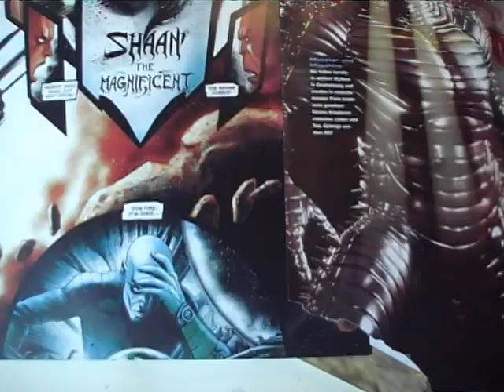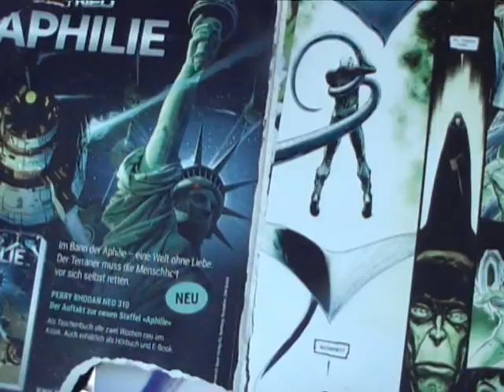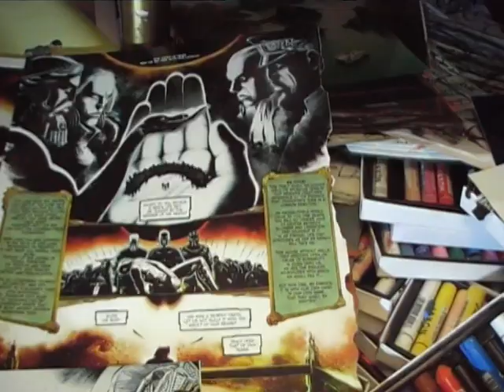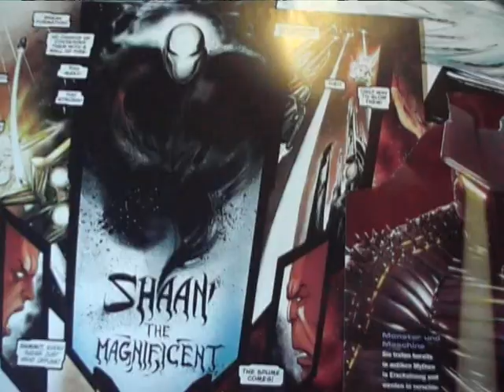afontjourney33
all those logical informations of reducing the output of pollution are blown
in a heavy storm. weather will show it. deltron informers fade.